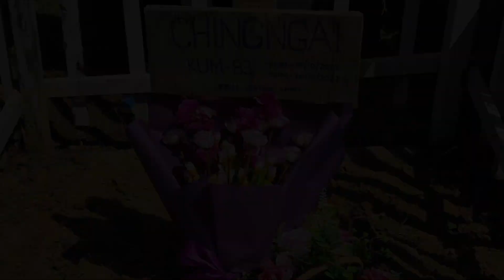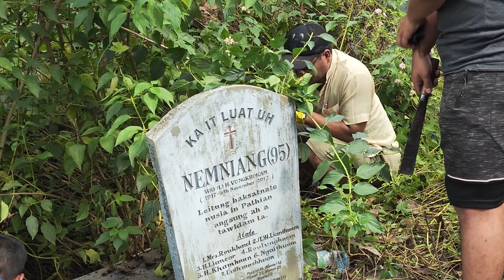Nu Chingngai Sih Cham Kum khat na October ni 18 & 19, 2023 Part 1